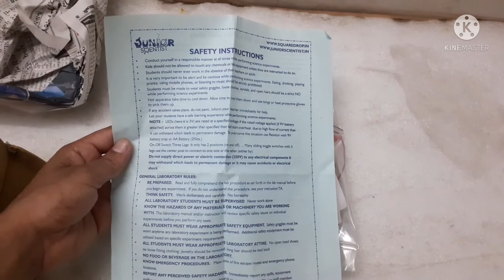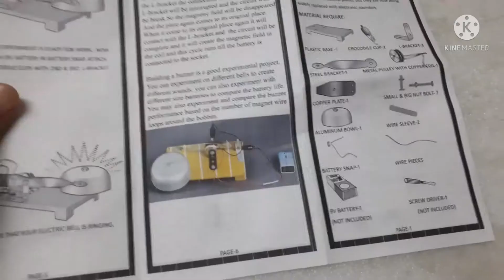Electric Bell Working Model | How to make Electric Bell Project | Electric Bell Project Kaise Banaye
Hello friends welcome to Raise To Help. Today I will show you how to make electric bell school project. Electric bell project kaise banaye. Items used in making electric bell school project.

Buy Electric bell school project and its items on below links

Buy 9 V battery on below links

Buy Mi Box 4k on below link

Buy Fire TV stick on below link

Mi Smart Remote with Netflix and Prime Video Button on below link

Buy wireless Gaming Remote on below links

Buy Bluetooth Speaker on below link

Buy Bluetooth Headphones on below link

Queries Solved
1. How to Make electric bell school project.
2. Electric bell school project kaise banaye.
3. Components used in electric bell project.
4. Electric bell school project fully explained.
5. Electric bell working model demonstration.
6. Electric bell ko ghar pe kaise banaye.
7. Electric bell school project kit.
8. Electric bell switch connections explained.
9. Practical demonstration of electric bell school project.
10. Connections of electric bell school project explained.

Timestamps

00:00 Intro of Electric Bell School Project
00:27 Electric Bell School project Kit
00:40 Unboxing Electric bell school project kit
01:19 Items Used in Electric Bell Project
01:47 Connections of Electric Bell Project
03:56 Practical Demonstration of Electric Bell